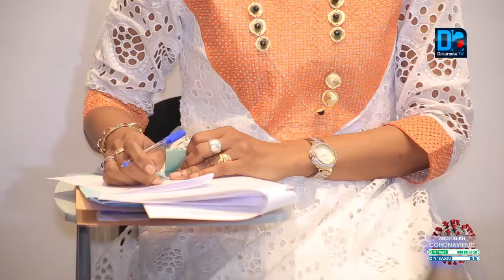Examens 2020/Reprise des cours: Mamadou TALLA rend un hommage appuyé aux enseignants et à tous les